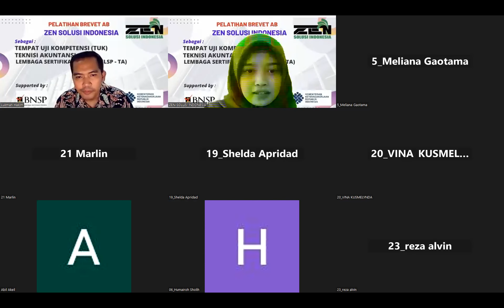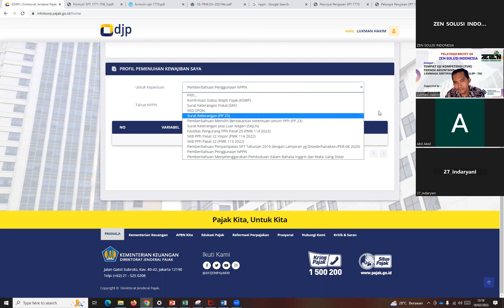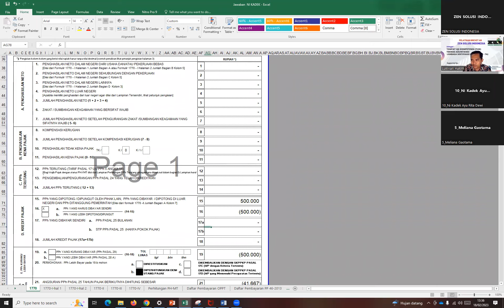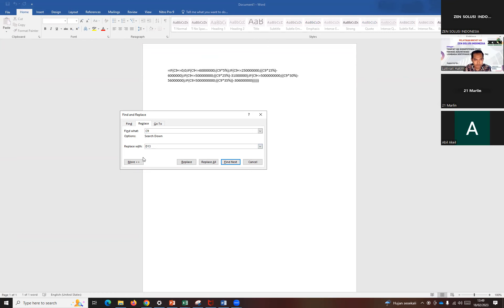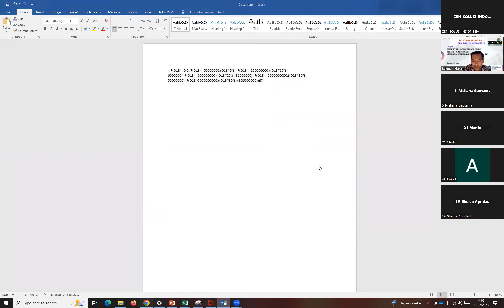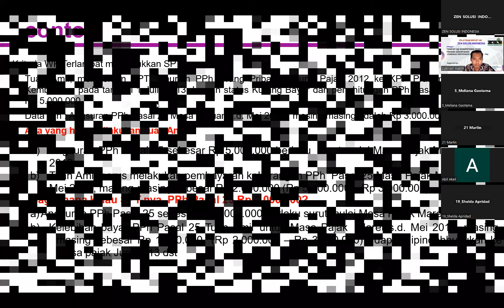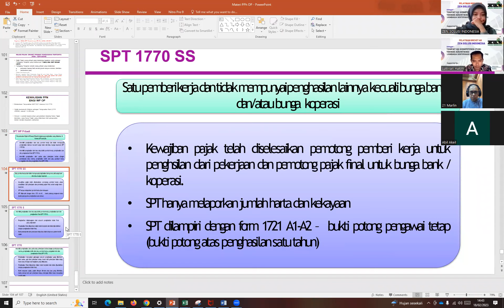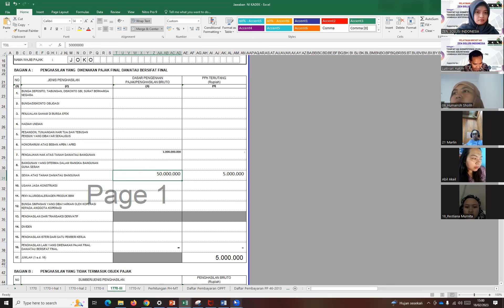Brevet AB Batch 6 Materi PPH Orang Pribadi - Sesi Siang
Berikut adalah rekaman materi pelatihan brevet AB materi PPh Orang Pribadi yang di selenggarakan pada tanggal 18 Februari 2023.

Terimaaksih